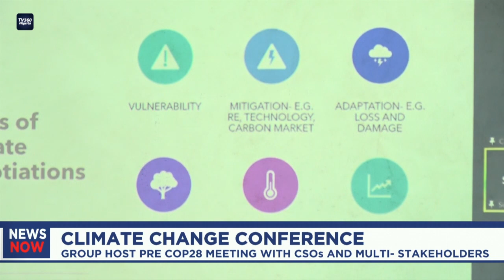Group host pre Cop28 meeting with CSOs and Multi stakeholders